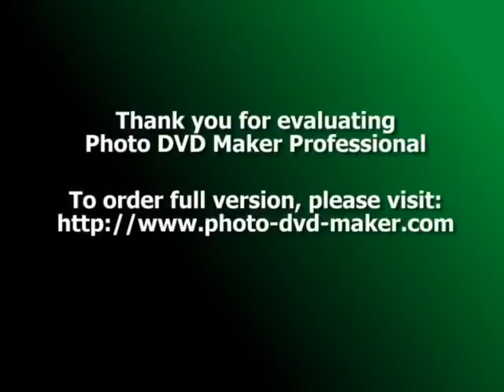ILqaR DeniZ ft OrXaN EsQiN - MaT TvoYu 2014